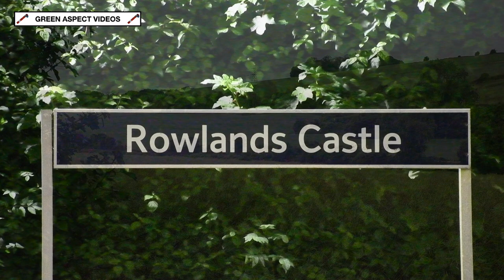South Downs Sulzers - 47828 and 47810 head the 'English Riviera Express' - 22/06/24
Saturday 22nd June saw Saphos Trains promote the 'English Riviera Express', travelling from Woking to Kingswear and return. Class 47s Nos. 47828 and 47810 'Crewe Diesel Depot' would provide the motive power for the diesel legs, running from Woking to Taunton, via Havant, Eastleigh, Salisbury and Westbury. At Taunton, LNER B1 No. 61306 'Mayflower' would head the train to Kingswear and return.

The outward leg is seen hurrying along the Portsmouth Direct Line, with the Intercity liveried 47828 heading the train past Chalton just before 7am. However, the tour hit problems at Westbury, when 47828 developed a fault. The train continued to Taunton, where the loco was detached. The tour would also travel via Bath and Bristol instead of the booked route via Castle Cary. As a result, the train was heavily delayed, arriving at Kingswear around 90 minutes behind schedule.

The return journey was also delayed, and just before midnight, 47810 leads this leg of the journey through Rowlands Castle station, running 45 minutes late.

Timestamps:

00:00 47828 - Chalton
01:18 47810 - Rowlands Castle